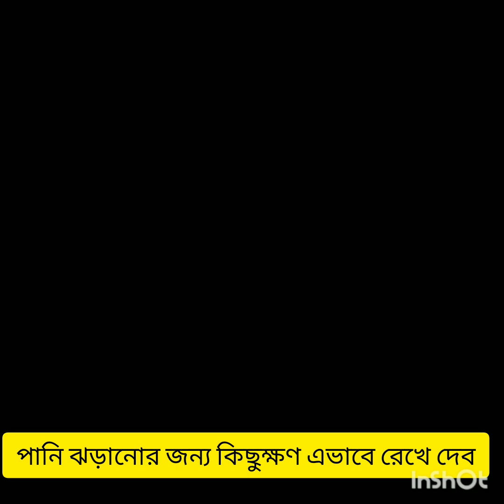Rasgulla recipe with tips/Rasgulla bengali recipe/Simple and Delicious Cooking